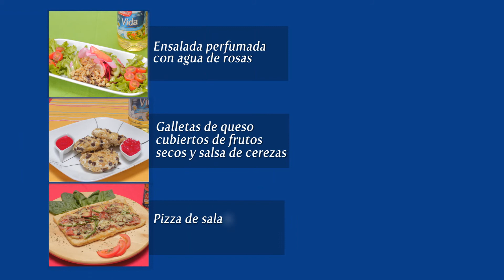Recetas de Pancakes de Fresas. Mi Cocina, La Favorita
¿Qué tal si haces unos pancakes para tu familia? Esta es una receta fácil y muy deliciosa, sólo necesitas fresas y grageas para darle el toque especial.